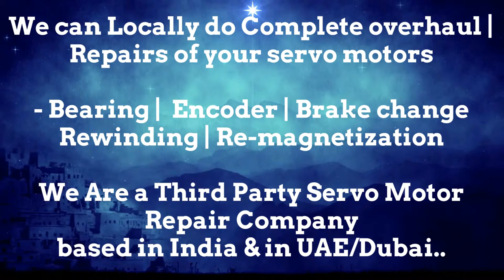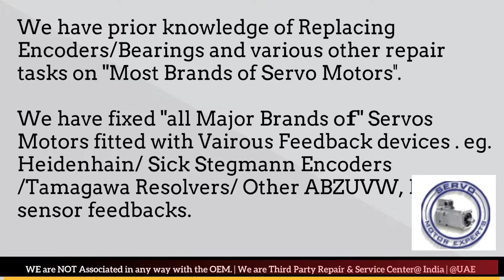Vickers Spares Distributor Service Center Delhi Encoder Adjust Motor Repair Delhi Pune India